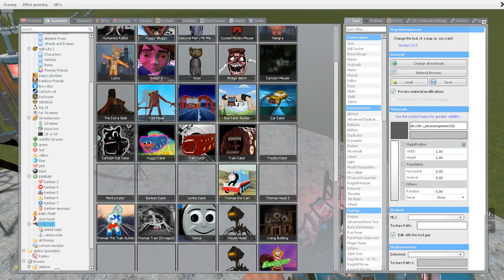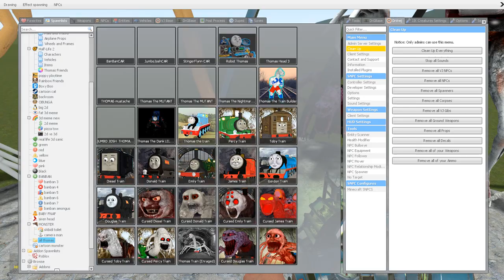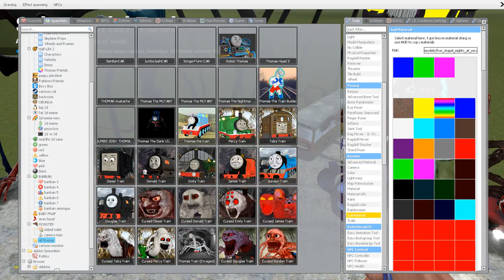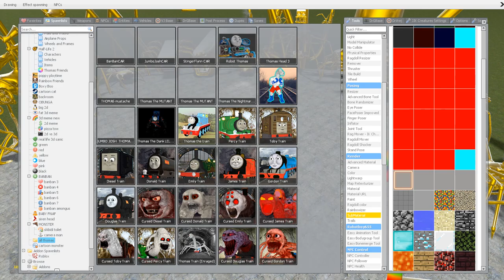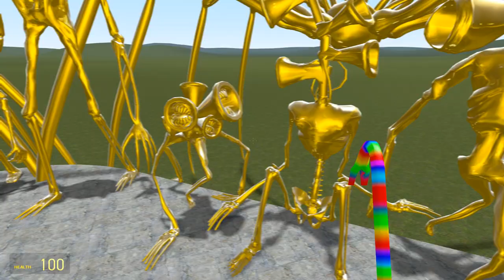NEW GOLD MONSTER | TRIPLE HOUSE, MEGAHORN, TRAIN EATER, MAW INCIDENT, EVIL DONUT in Garry's Mod!